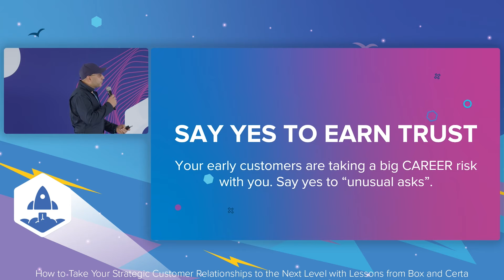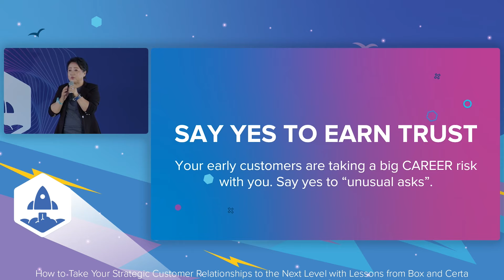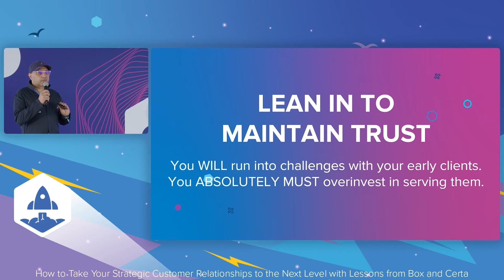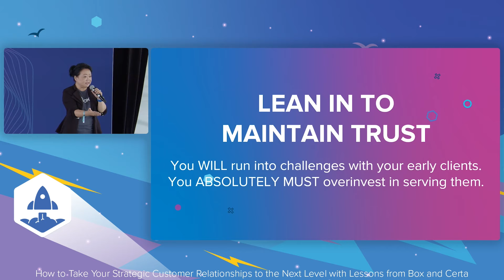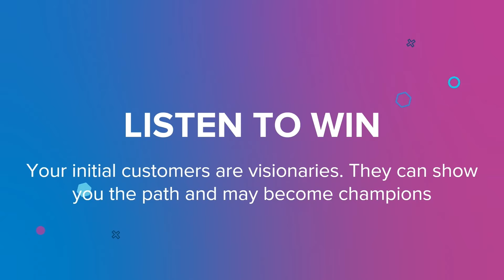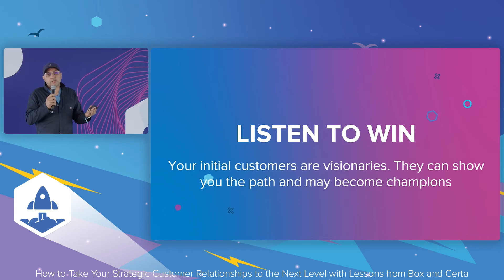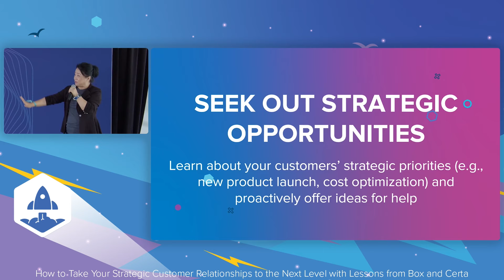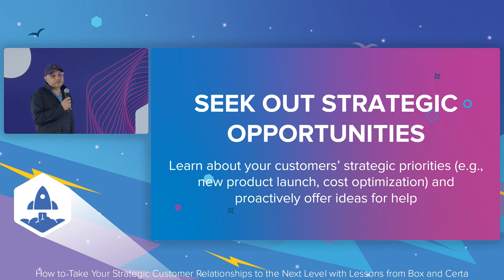How to Take Your Strategic Customer Relationships to the Next Level with Lessons from Box and Certa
Did you know that 80% of customers say that the experience a company provides is as important as the products and services that it offers? As a growing company, building strong partnerships with strategic customers can quickly become one of your biggest assets. In this session, Linda Chuan from Box and Jag Lamba from Certa will share key lessons from their partnership that companies can implement in their own customer success strategy—including how to build trust with large companies as an early stage startup, maintaining trust through challenges, learning from your customers to get ahead of the competition, and more.

Jag Lamba, Founder & CEO @ Certa
Linda Chuan, Head of Strategic Sourcing & Procurement Ops @ Box